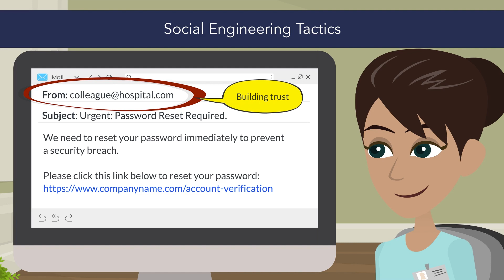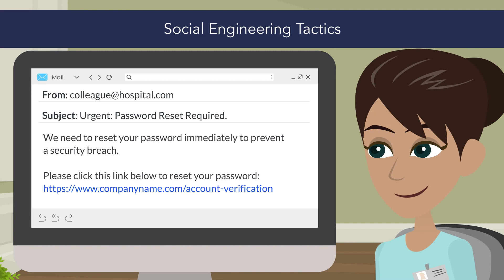Cybersecurity Essentials: Social Engineering (PREVIEW)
***COURSE PREVIEW*** Discover the fundamental strategies to recognize and defend against social engineering attacks that exploit human psychology to breach security.

Want to learn more about showdme?

About showdme

Showdme is the leader in fully managed online compliance training services and software for the post-acute care industry.

Our service-first approach takes the stress out of compliance by managing your entire training process from start to certificate. Learn more about our innovative approach to online compliance training